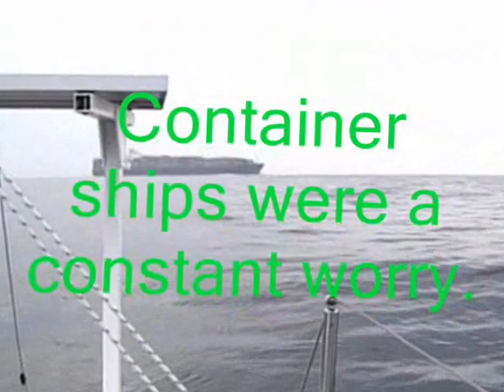Sea Monsters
The real sea monsters are container ships that seem to be everywhere. Calm wind, no motor and thick fog were especially troublesome creating high anxiety and sleepless days.(  24hr days )  This is from the Cal 20, Lonegull.  At sea, on her way from Great Kills marina, Staten Island, NYC towards La Coruna, Spain, June, 2012